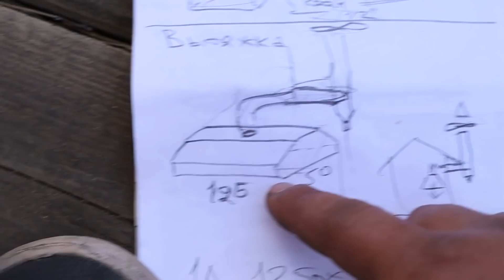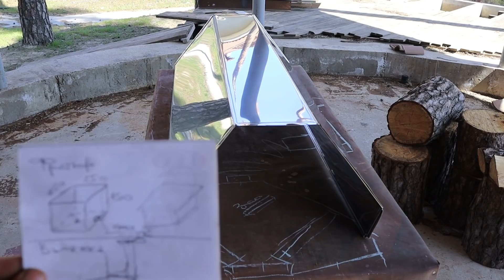من ورقة ستانليس ستيل إلى شفاط مذهل يسحب الدخان والدهون في لمح البصر!!!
شوفو كيف قمنا بتحويل ورقة ستانليس ستيل إلى شفاط مطبخ قوي جداً يسحب الدهون والدخان في لمح البصر تقدر تشوي في المطبخ مباشرة